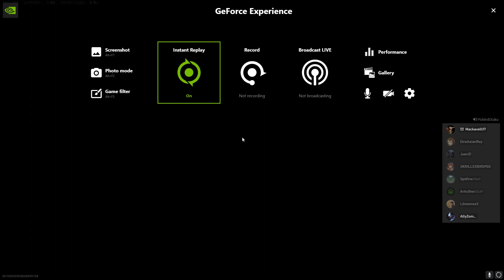MW 2 3v3 pt 4